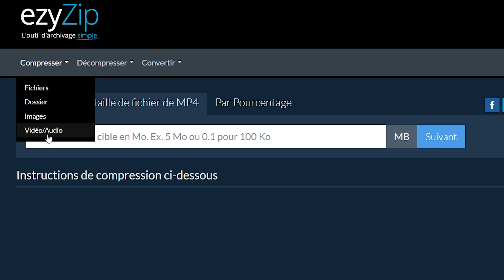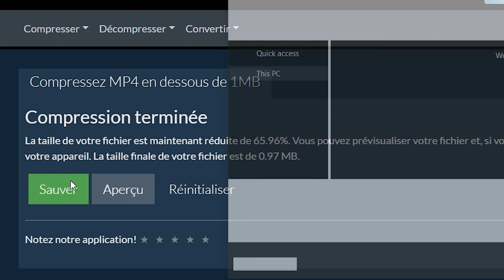Comment Compresser des Fichiers MP4 | Réduire la Taille du MP4 (Guide Facile)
Cette vidéo vous montrera comment compresser des fichiers MP4 en ligne.
Aucun logiciel requis, fonctionne avec votre navigateur. Gratuit!

1. Pour réduire MP4 en dessous d'une certaine taille, entrez la taille de fichier souhaitée en Mo. Par exemple. 5 Mo ou 0,5 pour 500 Ko et cliquez sur "Suivant".

2. Pour réduire MP4 en pourcentage, cliquez sur l'onglet « Par pourcentage » et entrez le pourcentage de réduction souhaité. Par exemple.

3. Vous serez redirigé vers la bonne page de compression de fichiers. La page contient des instructions supplémentaires pour réduire la taille du fichier MP4.